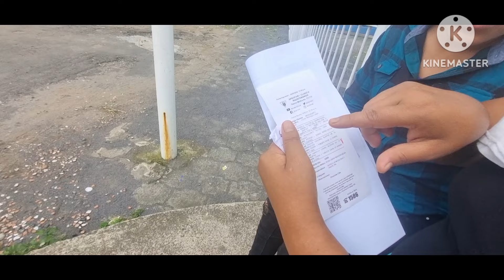ESTE FUE EL DIAGNOSTICO QUE DIO LA DOCTORA A VILMA